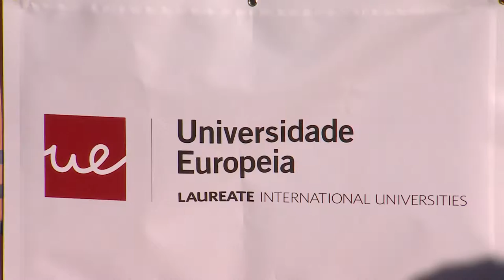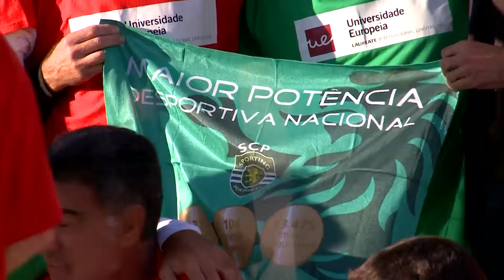Reportagem Sporting TV | Toca a Todos - Fundação Sporting VS Sport Saudade e Benfica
A Universidade Europeia juntou-se à RTP e Antena 3 para angariação de fundos na luta contra a pobreza infantil.